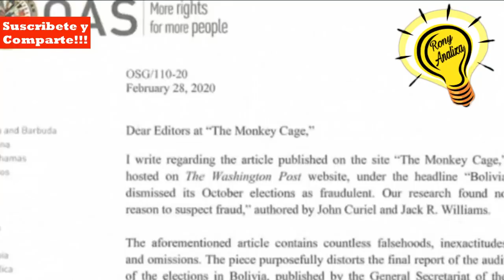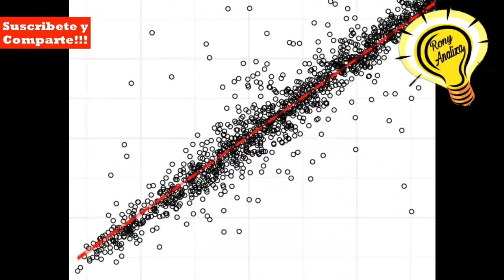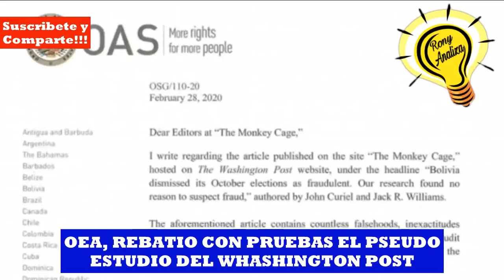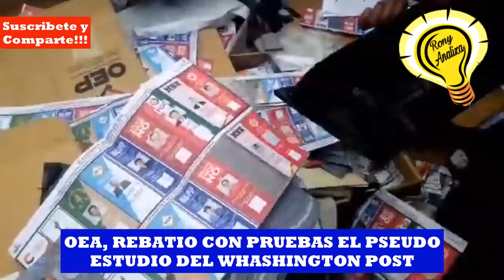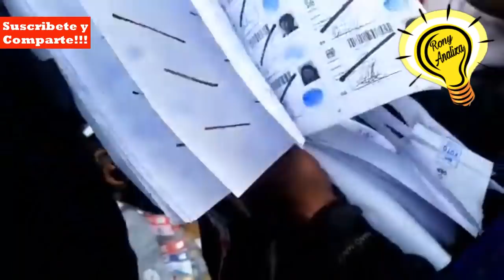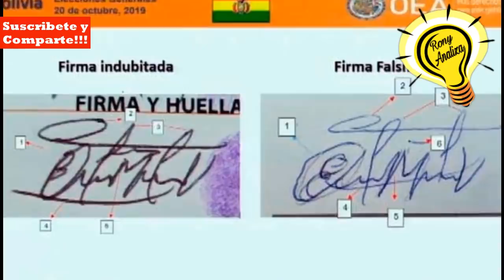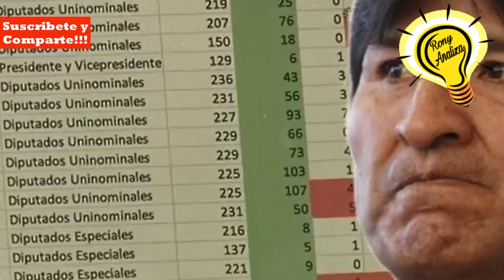EVO SINONIMO DE FRAUDE, OEA LO RE CONFIRMO!!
Luego del articulo publicado en el Whashigton post, sobre el fraude electoral en Bolivia, la OEA, re confirma la existencia de de todas las irregularidades en las elecciones presidenciales de Bolivia de 2020.